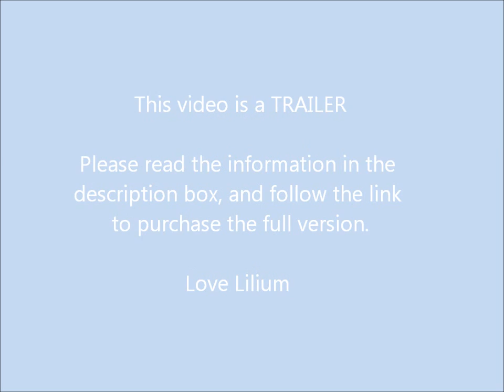Deep Breathing Session TRAILER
The full version is 7 minutes and 10 seconds long.

So what would make you wanna buy this video?
1. I have put my head into it and researched the subject.
2. The video is prescripted and prepared to optimize the effect of the session.
3. The audio is guaranteed to be cleansed soundwise (noise removal via audacity.)

This video is a deep breathing session that can hopefully help you to achieve a more peaceful state before sleeping, handling a stressful situation or attending an exam. It's a multipurpose session that is not too long either so you can use it in school, at work or where ever you want. Please NEVER listen to this if you have matters that require your full attention!

Love Lilium